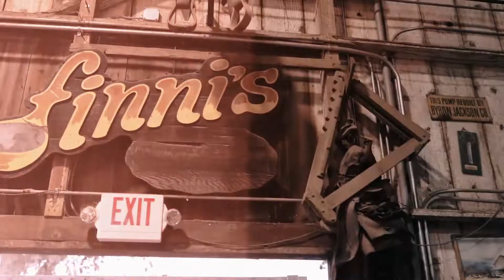Makayla & Joseph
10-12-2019